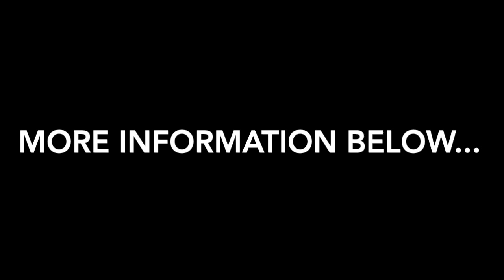Qigong Distant Healing: Harnessing the Power of Energy Across Space and Time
In todays video I chat to Energy healer Vickie Webb who is a long term Pangu Shengong practitioner, as well as a recently qualified Reiki Practitioner. She describes all the health challenges she has moved through since starting to practice Pangu Shengong, as well as how she has helps others with their health challenges using the Pangu Shengong moving and non moving forms only, often at a distance. She says she feels better in her 60's than she did her in 30's 40's and 50's.

Learn Pangu Shengong here: (instant access)
energytoningwithliz.passion.io